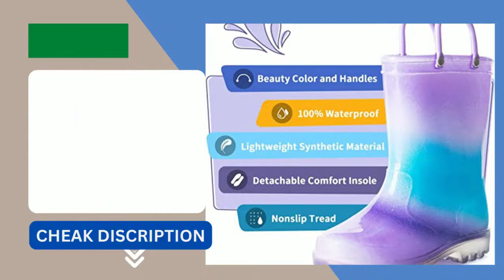K KomForme Girls Rain Boots,Kids Glitter Waterproof Boots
K KomForme Girls Rain Boots,Kids Glitter Waterproof Boots with Easy-on Handles

Product Details
Sole Material:Polyvinyl Chloride
Outer Material:Polyvinyl Chloride (PVC)
Closure Type:Slip-On
Water Resistance Level:Waterproof

[Waterproof Rain Boots]K KomForme Kids Glitter Rain Boots are designed to keep up with kids' running, skipping, jumping, in the meantime, high-quality and environmentally friendly materials ensure products are non-toxic. And with fashionable design, it is the best for your kids to wear to school when it is rainy.
[Non-slip & Durable]All of our girls' rain boots are made of dense materials, waterproof and durable. Mold-embossed soles are non-slip; elastic rubber, flexible movement. Sturdy and solid joints for preventing glue opening. Ordinary motion will not make any structural problems.
[Easy on Handles]The handles make it easy for kids to learn to pull on and off their rain boots by themselves. Hang them up to dry, hook them to a backpack or store them out of the way in a closet.
[Comfortable Design]The fabric lining we use is designed to keep children's feet dry and comfortable at all times. Lightweight synthetic materials and comfortable removable insoles allow children to enjoy the fun of rainy days.
[Washable]The sleek exterior protects the toddler rain boots from stains and dirt, just under the running water to clean; the insole is removable and can be machine washed. Please place it in a cool and ventilated place after cleaning.